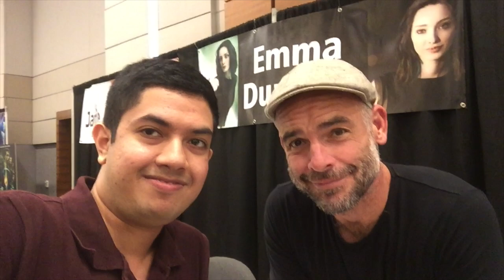Asking For Lagaan: Paul Blackthorne, Then and Now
It was an honor to meet Paul Blackthorne at DragonCon2019, and I was thrilled to request him to say his famous quote from the Bollywood movie Lagaan, so here's Mr. Blackthorne, then and now, asking for teen guna lagaan (triple taxes)!